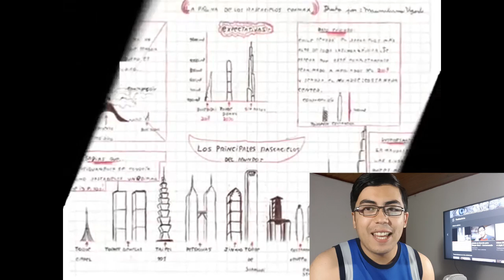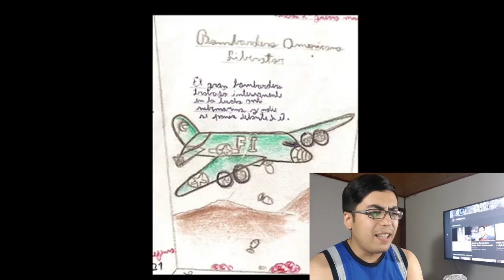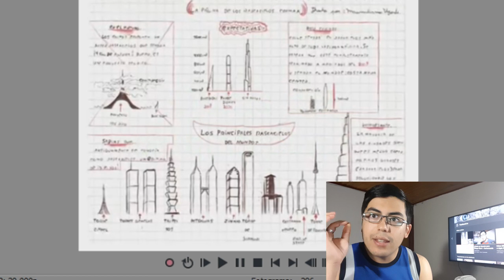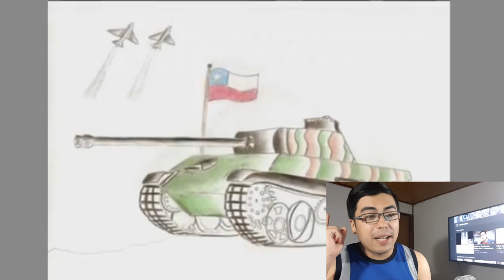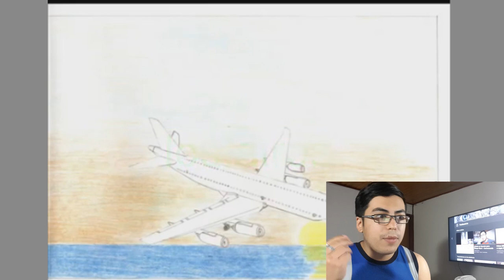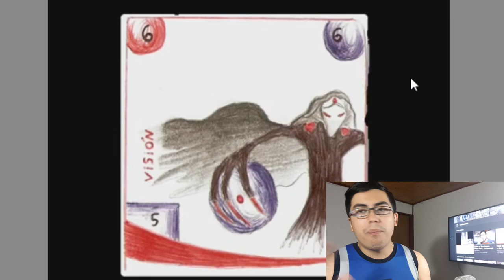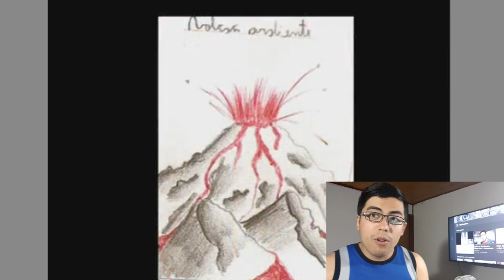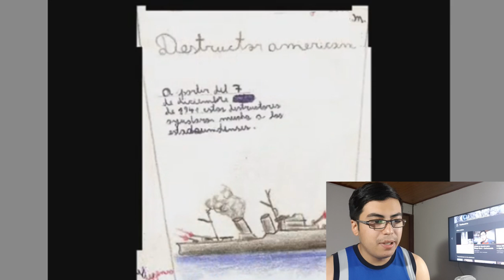¡Mis Dibujos cuando tenía 12 años! 😱 Vídeo Reacción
Hoy les muestro mis dibujos cuando tenía 12 años, espero que les guste el vídeo y aquí les dejo el enlace al vídeo original: